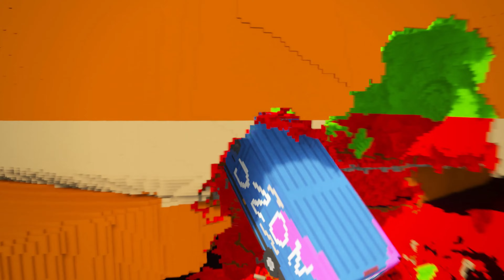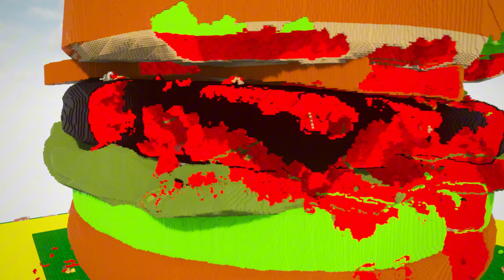Cars & Trucks vs Giant Burger | Teardown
Hi Everyone! In Teardown...Cars & Trucks against giant burger...I can't imagine how satisfying it can going to be! If you like to watching this video.

Have fun and also don't forget to write in the comments - which part is best for you? And what do you want me to compare next?